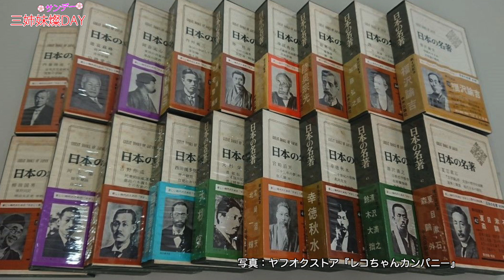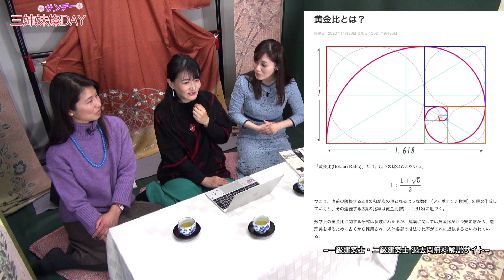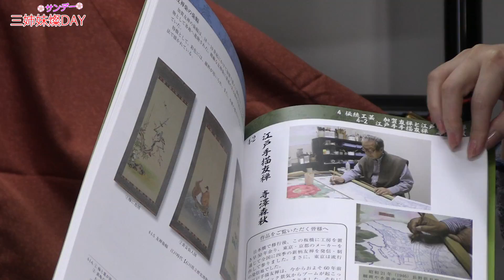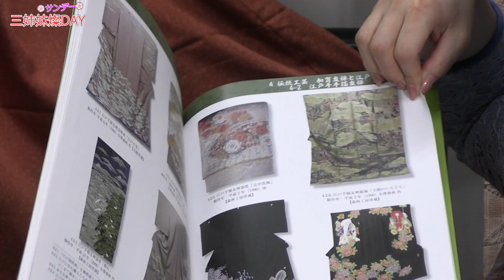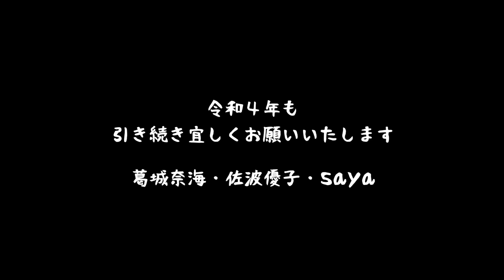【日本の文化は!? 大学入試が国語教育を変えていく!!】 葛城奈海・佐波優子・sayaが三姉妹として意外と知らない耳より話を女子トーク!三姉妹燦DAY!!三姉妹サンデー!!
長女　なみ　葛城奈海
次女　さなみん　佐波優子
三女　さや　saya
プロデューサー　池田元彦
ディレクター　　高山遊喜
構成　　　　　　石井龍雄
協力　　　　　　寺澤秋森（友禅作家・伝統工芸士）
賛同　　　日本の息吹　瑞穂会
制作　　　皇統（父系男系）を守る国民連合の会
三姉妹燦DAY!! 三姉妹サンデー!!

以下産経新聞より
アパ日本再興大賞に葛城奈海さん
公益財団法人アパ日本再興財団は２７日、日本の成長発展に資する書籍や論文を表彰する「第４回アパ日本再興大賞」にジャーナリスト、葛城奈海(なみ)さんの『戦うことは「悪」ですか　サムライが消えた武士道の国で、いま私たちがなすべきこと』（扶桑社）を選んだと発表した。１２月７日に東京・元赤坂の明治記念館で表彰式が行われ、賞金１０００万円が贈られる。
葛城さんは昭和４５年、東京都出身。東京大農学部卒業後、安全保障問題や自然環境問題に取り組み、本紙ではコラム『直球＆曲球』の執筆を担当している。受賞作は、拉致問題などを題材に、米国をはじめとした戦勝国が作り上げた戦後体制によって現代日本が直面している危機を描いた。
受賞について、葛城さんは「日本再興に向けて戦えと、英霊に背中を押していただける受賞だと思っている」と話した。

佐波優子(さなみ・ゆうこ)
埼玉県出身。戦後問題ジャーナリスト、フリーアナウンサー。
日本文化チャンネル桜キャスターとして、地上波では報道できないニュースを精力的に報道している。その傍ら、陸上自衛隊予備1等陸士として召集に応じ訓練に励む。2001年より硫黄島、南洋諸島、シベリアなどで日本人将兵の遺骨収集にも取り組んでいる。
第3回「真の近代史観」懸賞論文にて最優秀藤誠志賞を受賞。「祖父たちの戦争体験をお聞きする孫の会」「シベリア抑留の真実を学ぶ会」代表。
本書は、新聞やテレビが報じようとしない「愛国女子」の真実に迫るデビュー作。

saya(サヤ) シンガーソングキャスター
人の心を温め励ますオリジナル曲を中心に東京横浜を中心にライブ開催中。日本文化チャンネル桜、三橋TV他各種メディアにも出演。《 チャンネルsaya 》毎週火土更新中。
シンガーsayaの３分間エコノミクス

以下サンスポより 2020/02/26
女性言論人「皇統を守る会」が男系維持を訴え
　「歴史を通じて連綿と守られてきた皇統が断絶すれば、日本が日本でなくなるという一大事になってしまう。憂慮すべき事態が起きている」と訴えたのは、会長に就任したジャーナリスト、葛城奈海（なみ）氏。発起人は葛城氏をはじめ、キャスターの我那覇真子（まさこ）氏、実業家の赤尾由美氏、歌手のｓａｙａ、戦後問題ジャーナリストの佐波優子氏の５人で、昨年１０月の即位の礼を機に設立。この日が発足後初の公の場となり、全員が和装で会見に臨んだ。

　同会では、戦後の占領政策の中で皇籍を離脱した旧宮家の皇籍復帰などを訴え、広く日本社会の理解と「団結」を呼びかけていくとしている。